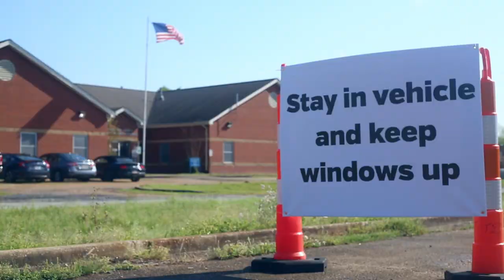Face of the Fight: Spc. Timothy Reynolds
U.S. Army Spc. Timothy Reynolds, a Mississippi National Guard combat medic, explains his role as part of Mississippi's COVID-19 State Task Force at a mobile testing site at the Webster County Human Services Building in Eupora, Miss., April 9, 2020. The Mississippi National Guard is supporting the Mississippi State Department of Health at testing sites throughout the state. (U.S. Army National Guard video by Spc. Jovi Prevot; Additional footage by Spc. Victoria Miller)